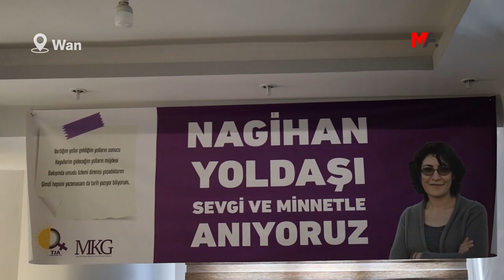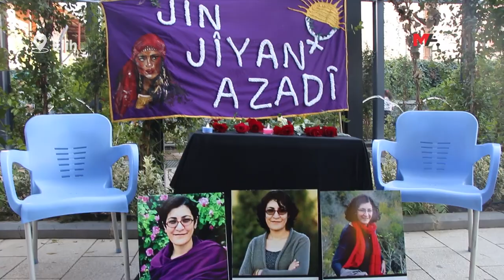AKARSEL İÇİN BİRÇOK KENTTE ANMA: MİLYONLARA ÖNCÜLÜK ETTİ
HABER MERKEZİ - Silêmanîyê'de katledilen gazeteci Nagihan Akarsel'in anıldığı programlarda, "Nagihan güçlüydü, kalemi vardı bu kişiliği ile milyonlara öncülük ediyordu" denilerek mirasına sahip çıkılacağı mesajı verildi.

Federe Kurdistan Bölgesi’nin Silêmaniyê kentinde 4 Ekim 2022 tarihinde katledilen Jineolojî Araştırma Merkezi üyesi ve gazeteci Nagihan Akarsel, ölümünün ikinci yıldönümünde birçok kentte çeşitli eylem ve etkinliklerle anıldı.